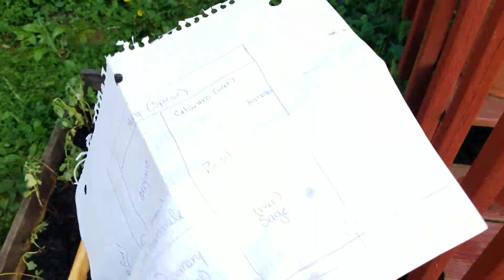Townhouse Herb Garden - GB2N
I wasn't going for quality this time around, so definitely some real life-ness going on! This is how I am doing my garden this year (so far). I am super frugal and try to repurpose almost anything! My two beds I made last year are made from 2×4's and an old book shelf. Use what you have - I promise the plants don't mind!